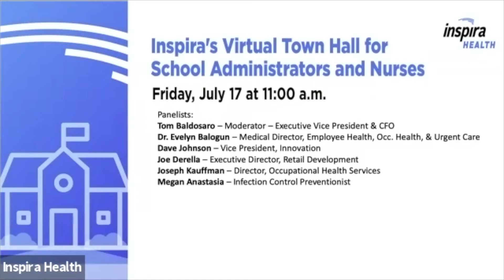A Message to the Community from John DiAngelo - July 20th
In this weeks update, John DiAngelo, Inspira President and CEO, shares how we offered guidance to local schools for providing a safe environment for students and staff during a virtual town hall for school administrators and nurses last week.